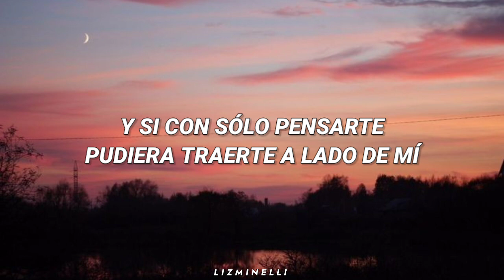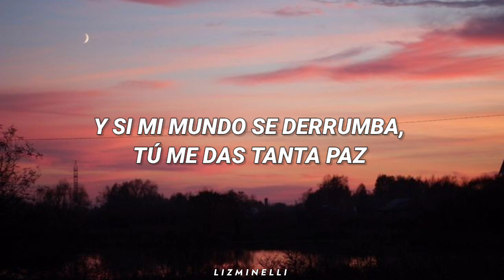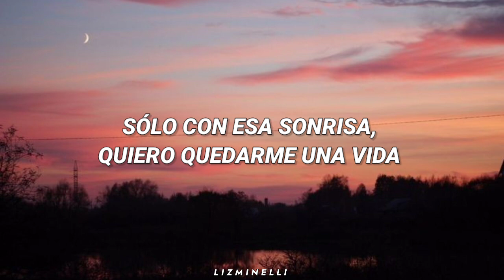ay, cómo te quiero. ♡